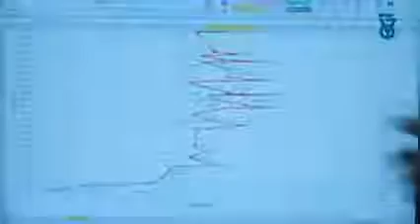Ehud Behar Technion Research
Science Research - Israel

 on Mon Jul 10 07:37:17 EDT 2017